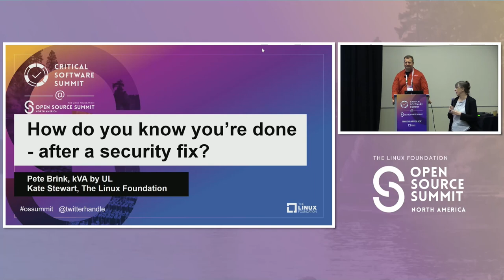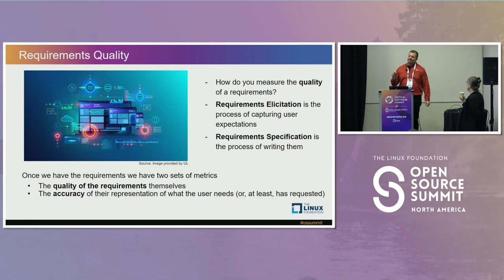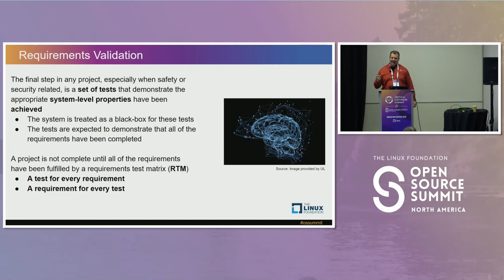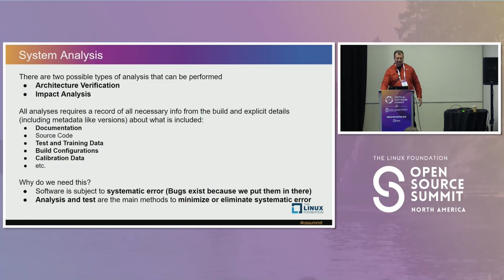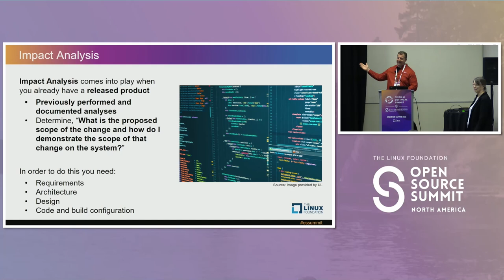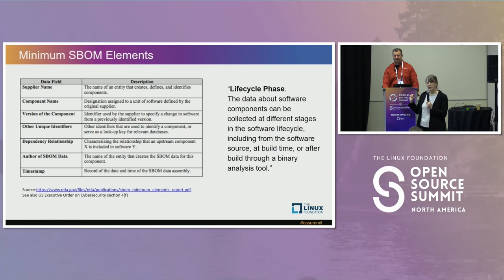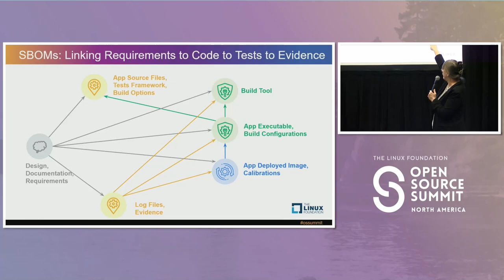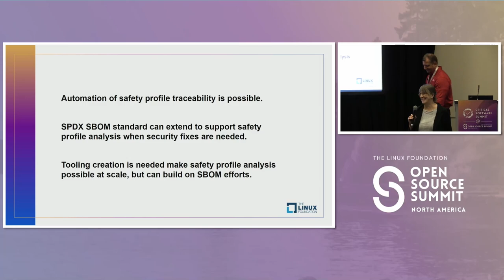How Do You Know You're Done - After a Security Fix? - Kate Stewart & Peter Brink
How Do You Know You're Done - After a Security Fix? - Kate Stewart, The Linux Foundation & Peter Brink, UL Solutions

Requirements are at the heart of designing a system with safety considerations. When building the system, having a detailed and accurate record of all the components and build information is necessary for safety analysis. When a component vulnerability fix comes in though, how do you know the system conforms with the safety claims after applying the fix? This talk will go into some approaches for leveraging the SBOM data to improve the automation and confidence in the analyis necessary to know you’re done.